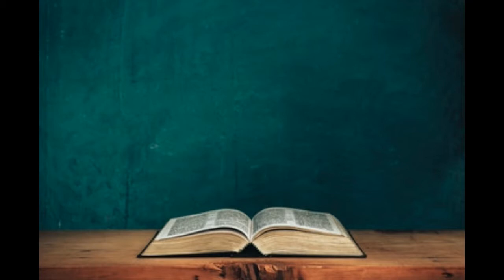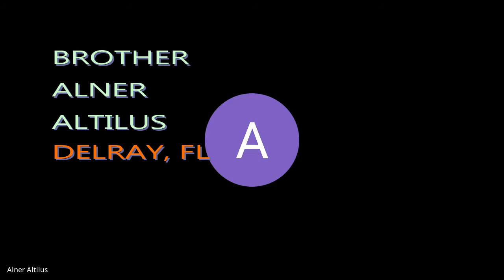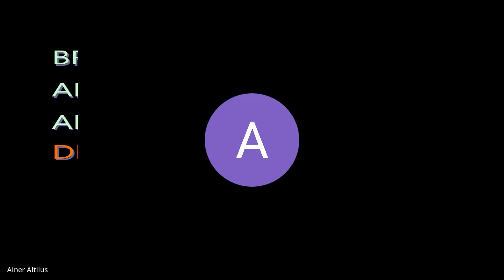Les 7 Dispensations Bibliques - Pasteur Paul Mathias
7 Dispensations Bibliques:
Etude Biblique d'un Groupe de Pasteurs Evangéliques Haitiens sur TeleLegliz.com